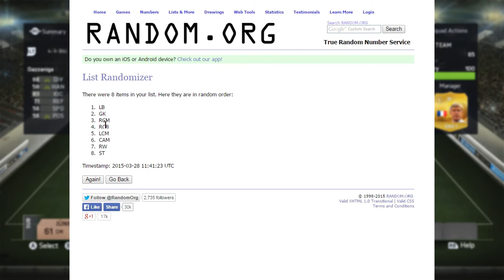ALEXIS SANCHEZ' ROAD TO REDEMPTION #3 FIFA 15 Ultimate Team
If you could like on the video then that would be very much appreciated! :D

Alexis Sanchez' Road To Redemption Episode 3 - FIFA 15 Ultimate Team.